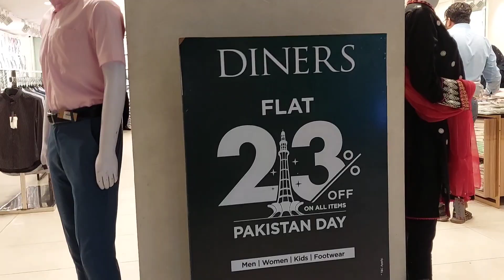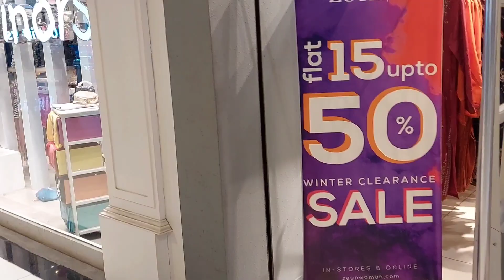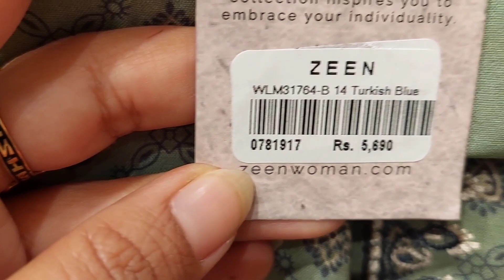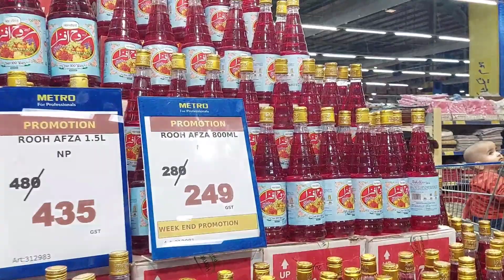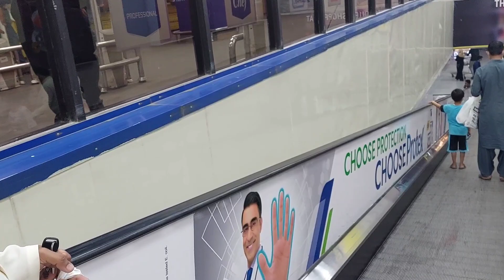23 March Discounts in Pakistan 23rd March Atrium Mall and Metro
Today we will tell you about discounts on 23 March in Pakistan